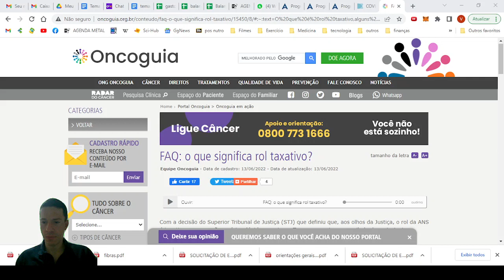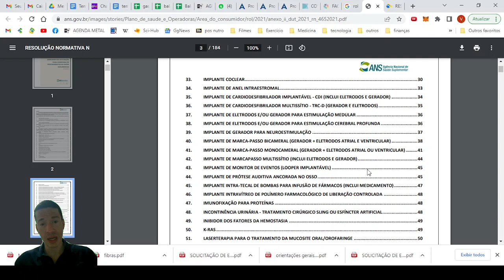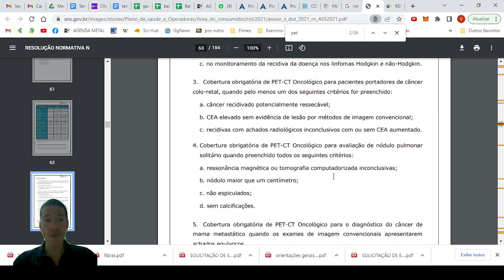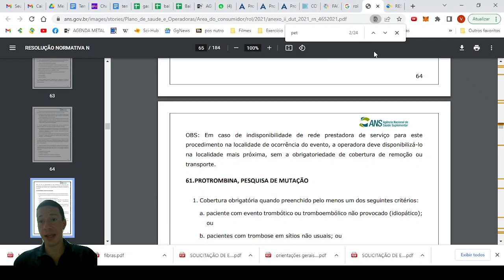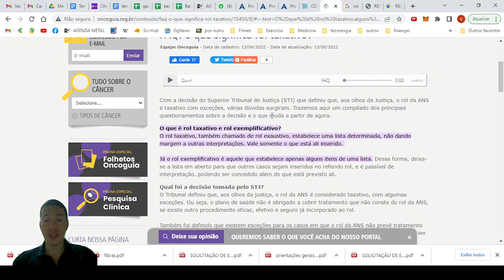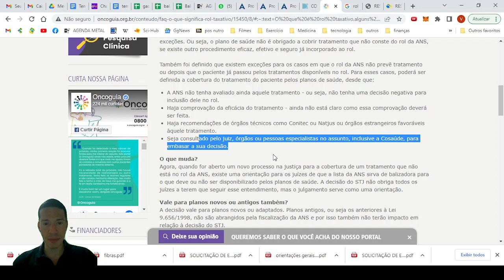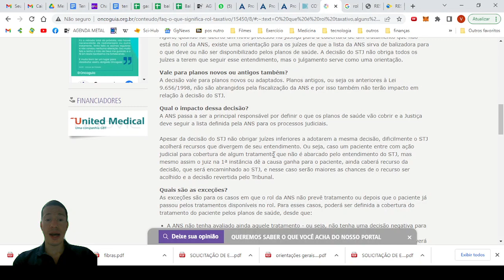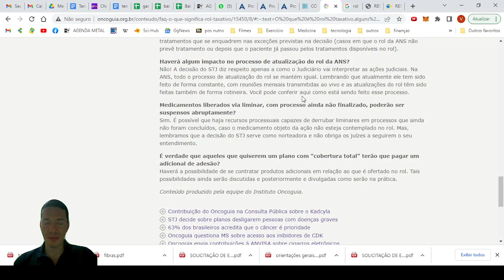Rol da ANS: Taxativo X Exemplificativo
O que é o tal do Rol da ANS e o que muda para os pacientes com câncer em relação ao fornecimento de medicações e realização de exames após a votação que determinou o rol taxativo

Siga também no instagram @drvitormagalhaesoncologia
Guia Como Viver além do câncer de Mama